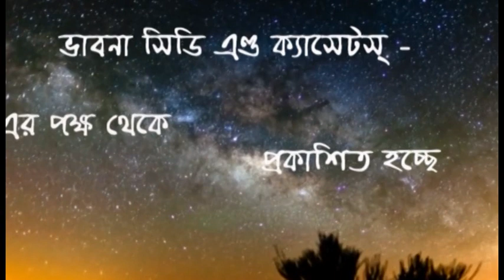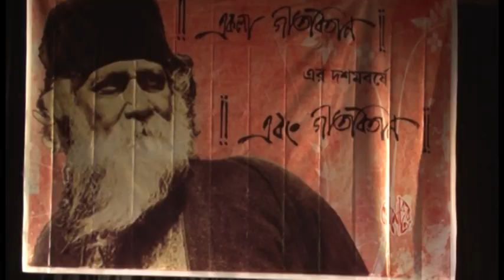EBANG GITOBITAAN OFFICIAL RELEASE CELEBRATION | PART 1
Swagatalakshmi Dasgupta's most remarkable work (after recording the entire   Gitobitan on 2006 " EKLA GITOBITAN " ) by composing 150 numbers of Rabindranath’s songs in Geetobitan
which Rabindranath didn’t composed by himself. The album is named ‘GEETOBITAN EBANG Vol 1’ and
‘GEETOBITAN EBANG Vol 2’ released in August 2016 and May 2017 respectively was appreciated across
the world.

This event took  place at KolaMandir Kolkata on  8th of August 2016 .. Realising of first 75 Rabindranath's songs tuned by respected Smt Swagatalakshmi Dasgupta
"Ebang Gitobitan ."

Pranam